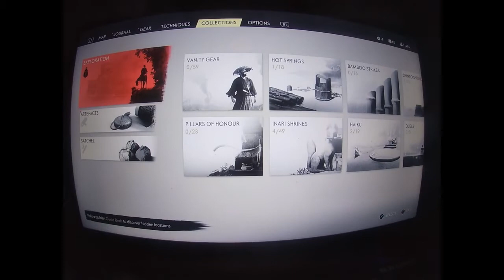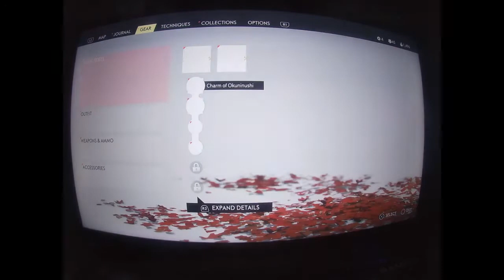Ghost of tsuma